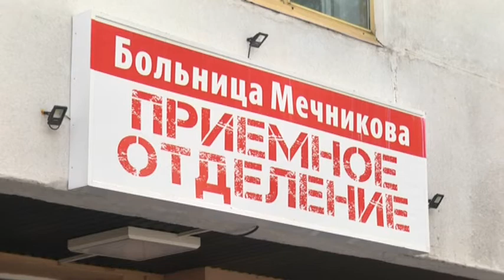Бійця з тяжким пораненням очей перевели з обласної лікарні у військовий шпиталь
З Дніпропетровської обласної лікарні ім. Мечникова виписали пацієнта- військового, який потрапив до Дніпра з передової 11 липня. Дмитрові 30 років, його транспортували до нашої лікарні з мінно-вибуховими ураженнями голови та обличчя. Особливо уламки пошкодили очі. Офтальмологи лікарні Мечникова боролися за відновлення зору бійця. Зараз пацієнт бачить, втім, попереду період реабілітації. Лікування Дмитро продовжить у військовому шпиталі.